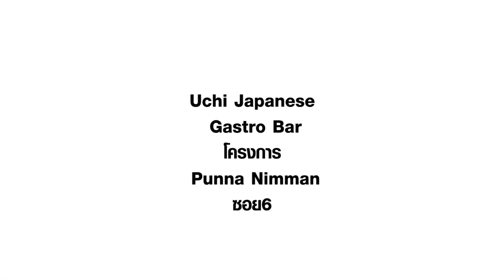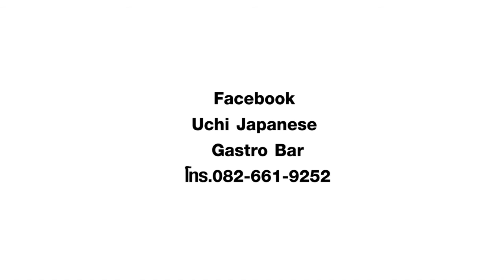Uchi Japanese Gastro Bar ร้านอาหารญี่ปุ่นน้องใหม่แนวอาคาซายะ ย่านนิมมานฯ